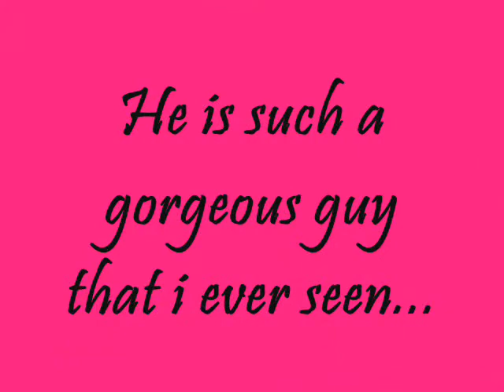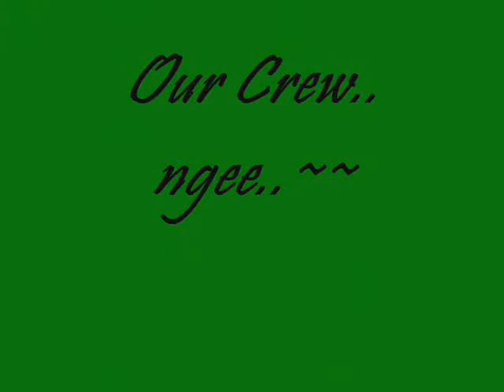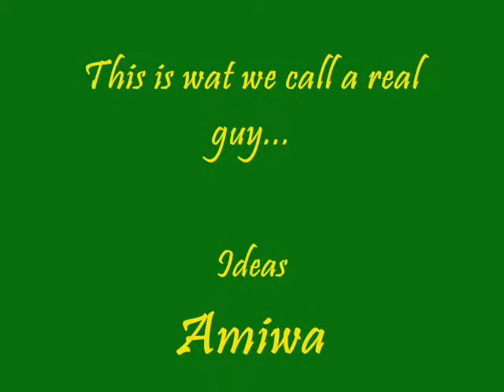Pierre Andre i loveeee u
love uu